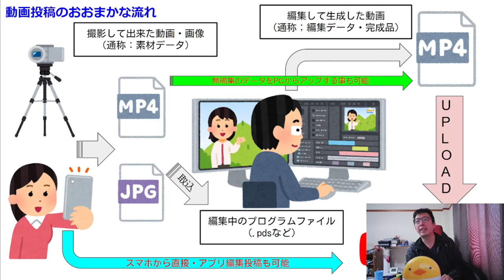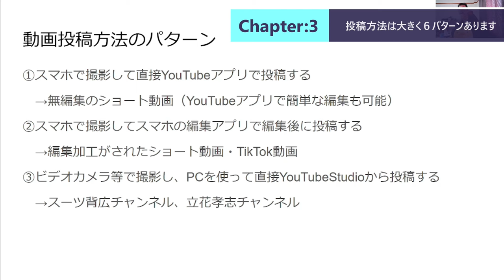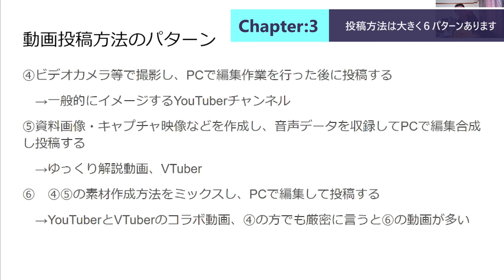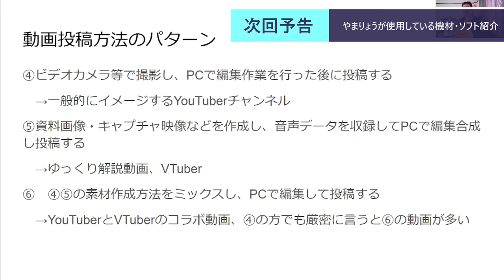ST087-4 動画投稿のおおまかな流れと投稿パターンを紹介します【そうだ、YouTuberになろう。】